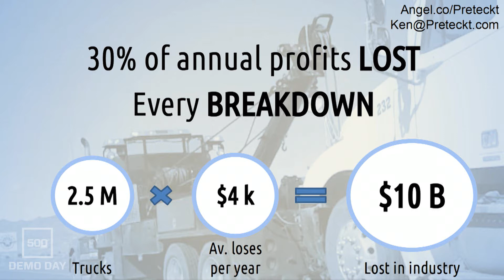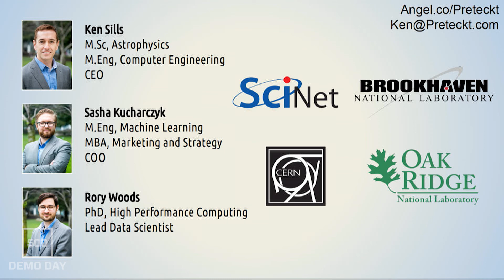[500 STARTUPS DEMO DAY 2017] BATCH 20, Preteckt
Predictive maintenance for vehicles.